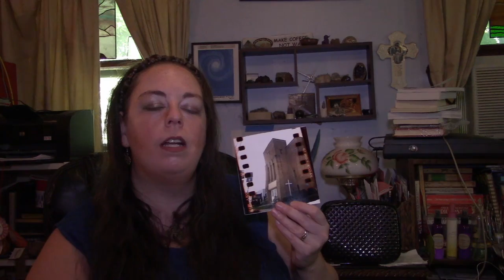PHOTOGRAPHIC SALVATION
The specific pairing with Mike Zeis in the 2017 BVAA Art-Poetry Pairing

Special thanks to Dante Saunders for being my cameraman, video editor, and associate cat wrangler